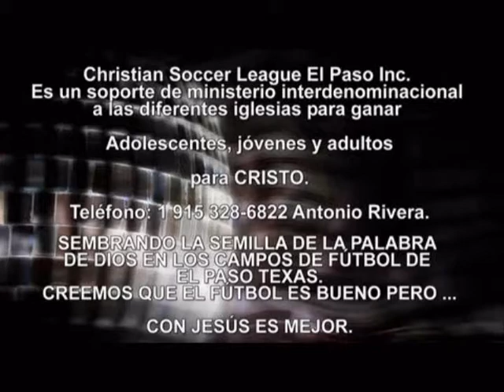EL AMOR DE DIOS Sermones - Sermon Cristiano - Jugador de Fútbol Soccer. Mario Garcia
EL AMOR DE DIOS Sermones - Sermon Cristiano - Jugador de Fútbol Soccer. Mario Garcia Pastor de Jóvenes

Para Oracion: 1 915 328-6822.